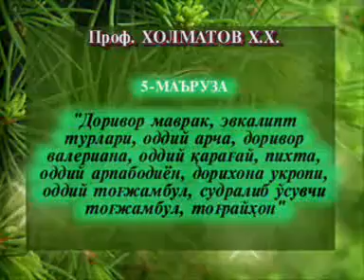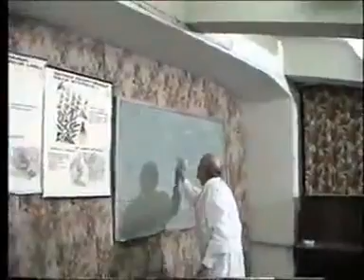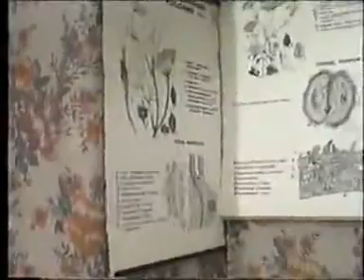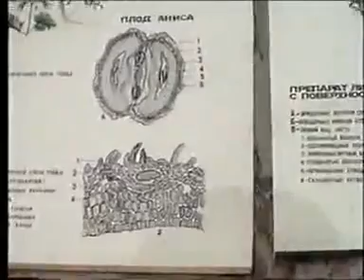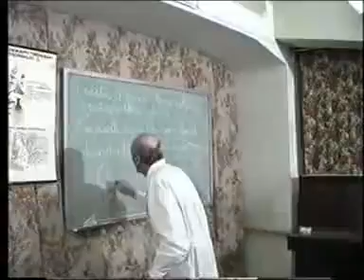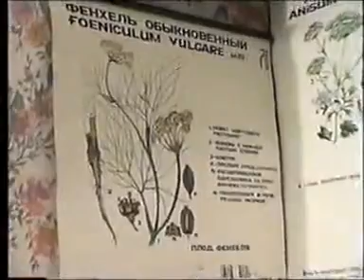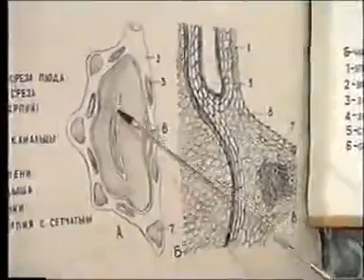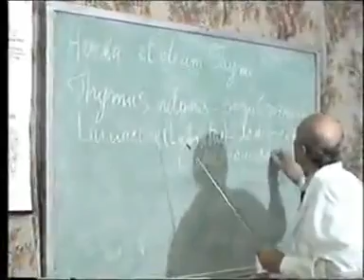5.1. Dorivor mabrak, evkalipt turlari, oddiy archa, dorivor valeriana, oddiy qarag'ay, nuxta...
📚 Fan: Farmakognoziya
📖 Mavzu: 5.1. Dorivor mabrak, evkalipt turlari, oddiy archa, dorivor valeriana, oddiy qarag'ay, nuxta, oddiy arpabodiyon, dorixona ukropi, oddiy tog'jambul, sudralib o'suvchi tog'jambul, tog'rayhon
👨🏻‍🏫 Ma'ruzachi: Xolmatov X.X.